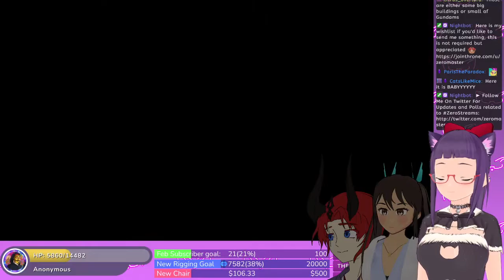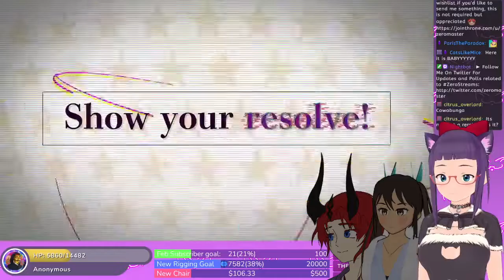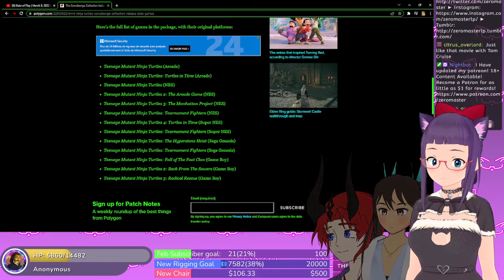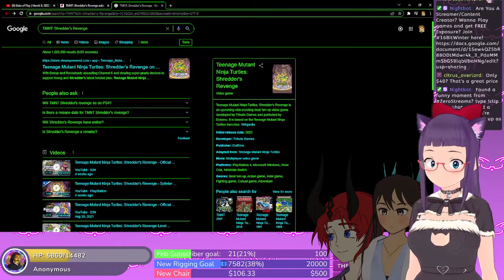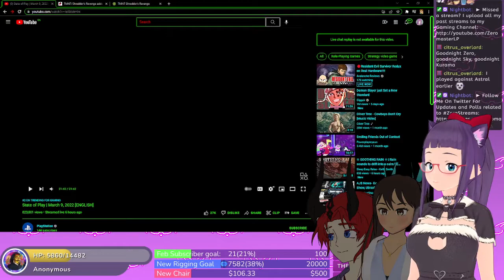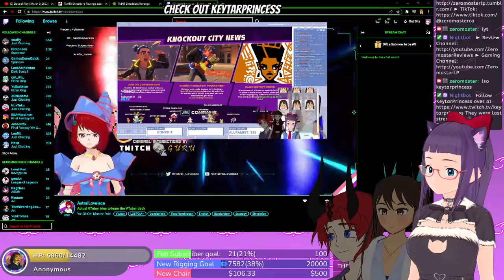[VTUBER] PlayStation StateOfPlay March 9, 2022 REACTION! | ZeroStreams 3-9-2022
Some new things to look out for!

► More Content!